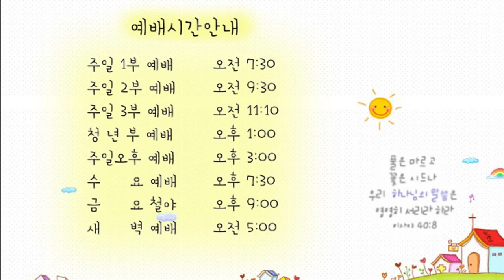21.06.22 교회본질회복 안디옥 말씀 - 스스로 돌이켜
본문: 누가복음 15장 11~24절
제목: 스스로 돌이켜
설교: 박영우 담임 목사

11 또 이르시되 어떤 사람에게 두 아들이 있는데
12 그 둘째가 아버지에게 말하되 아버지여 재산 중에서 내게 돌아올 분깃을 내게 주소서 하는지라 아버지가 그 살림을 각각 나눠 주었더니
13 그 후 며칠이 안 되어 둘째 아들이 재물을 다 모아 가지고 먼 나라에 가 거기서 허랑방탕하여 그 재산을 낭비하더니
14 다 없앤 후 그 나라에 크게 흉년이 들어 그가 비로소 궁핍한지라
15 가서 그 나라 백성 중 한 사람에게 붙여 사니 그가 그를 들로 보내어 돼지를 치게 하였는데
16 그가 돼지 먹는 쥐엄 열매로 배를 채우고자 하되 주는 자가 없는지라
17 이에 스스로 돌이켜 이르되 내 아버지에게는 양식이 풍족한 품꾼이 얼마나 많은가 나는 여기서 주려 죽는구나
18 내가 일어나 아버지께 가서 이르기를 아버지 내가 하늘과 아버지께 죄를 지었사오니
19 지금부터는 아버지의 아들이라 일컬음을 감당하지 못하겠나이다 나를 품꾼의 하나로 보소서 하리라 하고
20 이에 일어나서 아버지께로 돌아가니라 아직도 거리가 먼데 아버지가 그를 보고 측은히 여겨 달려가 목을 안고 입을 맞추니
21 아들이 이르되 아버지 내가 하늘과 아버지께 죄를 지었사오니 지금부터는 아버지의 아들이라 일컬음을 감당하지 못하겠나이다 하나
22 아버지는 종들에게 이르되 제일 좋은 옷을 내어다가 입히고 손에 가락지를 끼우고 발에 신을 신기라
23 그리고 살진 송아지를 끌어다가 잡으라 우리가 먹고 즐기자
24 이 내 아들은 죽었다가 다시 살아났으며 내가 잃었다가 다시 얻었노라 하니 그들이 즐거워하더라

1. 온라인 헌금 계좌_ 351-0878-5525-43 (농협/광주안디옥교회)

2. 해외 송금을 위한 영문 정보 안내
     1) 농협 영문명 : NONGHYUP
     2) 지점 영문명 : KUMHO WOONCHUN
     3) 지점 영문명 주소 : 131, Woonchun ro, Seo-gu, Gwangju, South of Korea
     4) 농협 SWIFT CODE : NACFKRSE
     5) 수취인 계좌번호 : 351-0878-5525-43
     6) 수취인 영문성명 : Gwangju antioch gyohoe